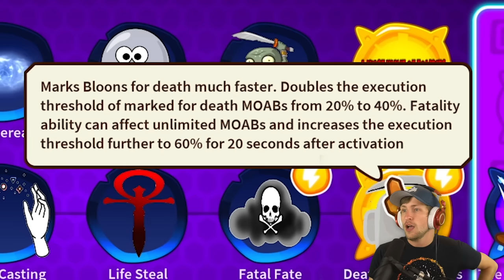1v1 $1 Million Modded Tower Dummy Boss challenge! (BTD 6)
1v1 $1 Million Modded Tower Dummy Boss challenge! (BTD 6)

What if you had 1 Million money and modded towers. How much damage do you think you could deal to the dummy boss bloon? Today, Tewity and Sabre find out. They will be putting together all of the power of some of their favorite modded towers to see who can find the ultimate strategy!